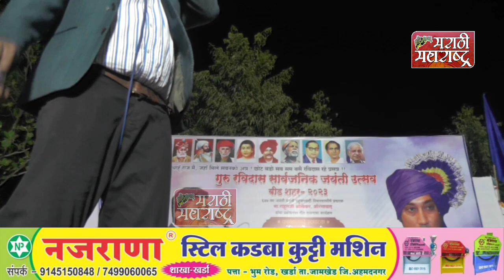sandeep kshirsagar on rahul ambekar speech in beed sant ravidas jayanti porogarm